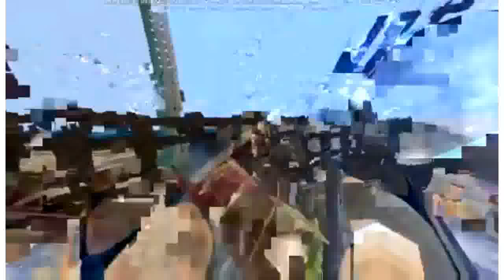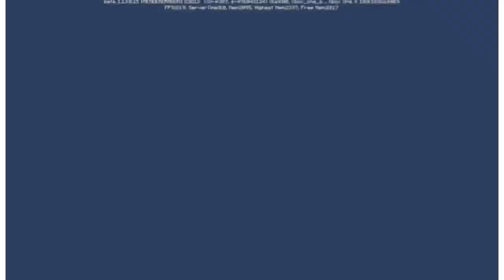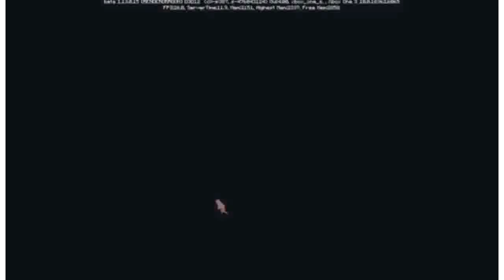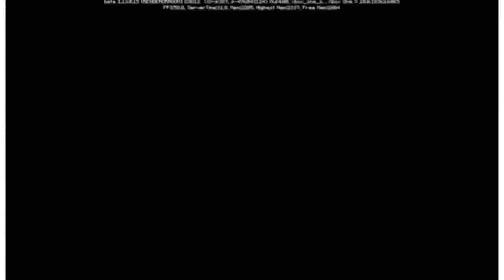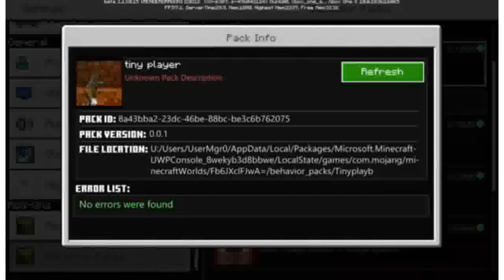Bedrock RLCraft, Real life craft on windows 10 pocket edition - RL craft on Xbox One Project- How to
Yo, I have been taking the time to put together a list of similar Bedrock,PE,W10 mods to those found in the Java RL Craft.  This list is not perfect, nor is it complete.  Listen below are the mods you need to play Minecraft in the style of real life craft; At least in the spirit of it.  None of the mods are Author Port, though many are inspired by the PC version.
The Resource packs, Addons, and behavior packs you need to play a  compilation similar to the various mod makers assembled by Shivaxi - Part 1

Cont...as pinned comment

The ones I need your help with,

Bloodmoon
Carryon
Chunkanimations
Chainmail
Compatskills
Coral reef
Corpse complex
Defiled lands
Disenchant
Enhanced visual
Familiar fauna
Firstaid
Global rules
Inventory tweaks
Item physcs
Lost cities
Lost souls
Multimine
Potionfingers
Qualitytools
Realbench
Scaling health
So many enchantments
SoundFilters
Spawnercontrol
STG
Tickprofiler
Toolbelt
Trinkets and baubles
Trumpet skeleton
Tumbleweed
Waystones
xp from harvest